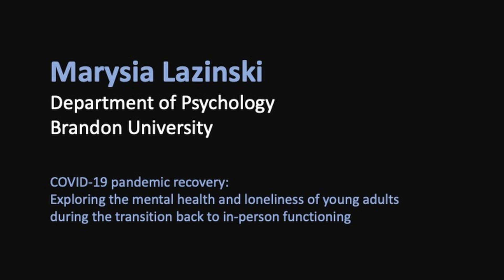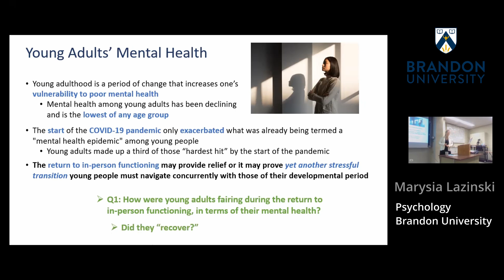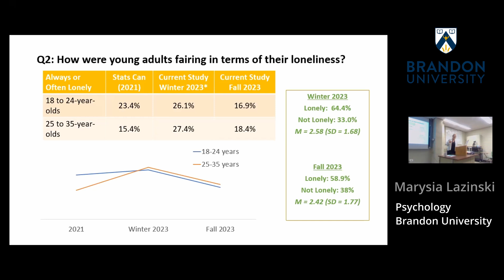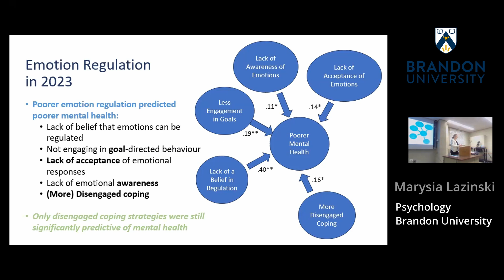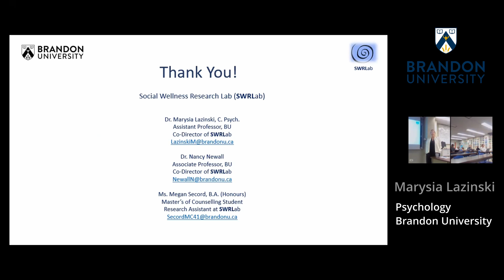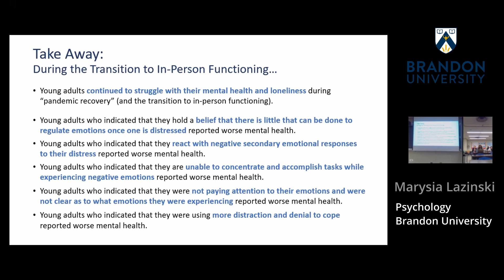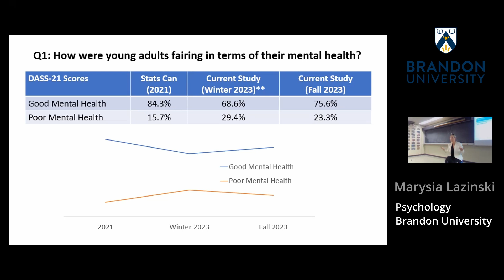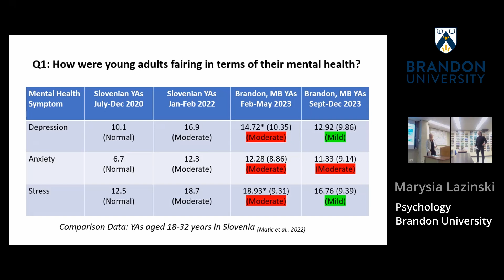COVID-19 pandemic recovery: Exploring the mental health and loneliness of young adults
Brandon University
Faculty of Science Seminar Series
2024-25

Marysia Lazinski
Department of Psychology,
Brandon University

COVID-19 pandemic recovery: Exploring the mental health and loneliness of young adults during the transition back to in-person functioning

Abstract:
Young adulthood is already a period of transition that increases one's vulnerability to psychological distress. Recently, the pandemic added multiple stressful periods of transition not typically dealt with by this population, such as moves to distance learning and social isolation, and return(s) to in-person functioning. The early stages of the COVID-19 pandemic (i.e., 2020 and 2021) appear to have exacerbated what was already being termed a "mental health epidemic" among young people. However, less is known about “pandemic recovery” and the effects of a return to in-person functioning. This seminar presentation will review research examining the mental health and loneliness trajectories of young adults in Brandon, MB and the surrounding area during the later stages of the COVID-19 pandemic (i.e., in 2023), during the transition back to in-person functioning. Further, the coping and emotion regulation strategies which appear to have supported young people's mental health during the transition back to in-person functioning in 2023 will also be explored. Time for questions and discussion will follow.

Biography:
Dr. Marysia Lazinski, C. Psych. is an Assistant Professor in the Department of Psychology at Brandon University and a licensed clinical psychologist in Manitoba. Her research and clinical interests align and include supporting young people’s mental health, their emotional regulation, and their family functioning. Her recent research has focused on young people’s use of coping and emotion regulation strategies during the transition back to in-person functioning following the COVID-19 pandemic.